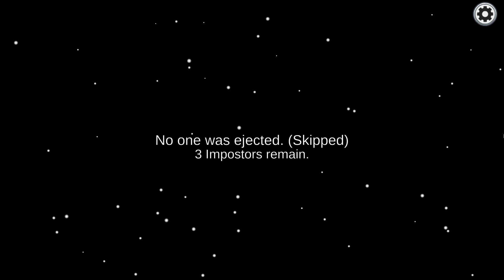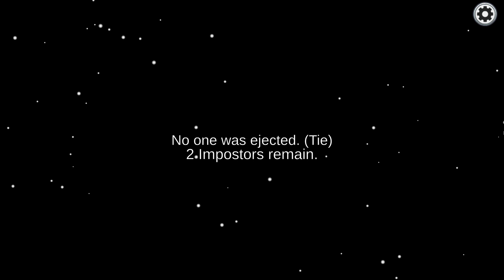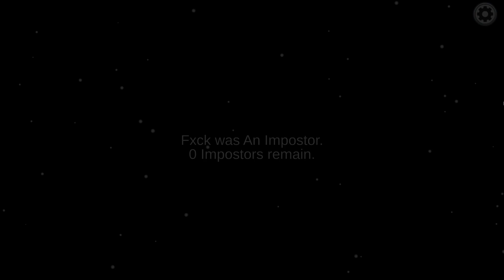Among Us - 15 Players - Mausser Must Save The Skeld - Full Skeld Crewmate Gameplay - No Commentary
Mausser Gameplay
Game: Among Us
Mausser Must Save The Skeld
[1080p60FPS]

SYSTEM REQUIREMENTS
MINIMUM:
OS: Windows 7 SP1+
Processor: SSE2 instruction set support
Memory: 1 GB RAM
DirectX: Version 10
Storage: 250 MB available space